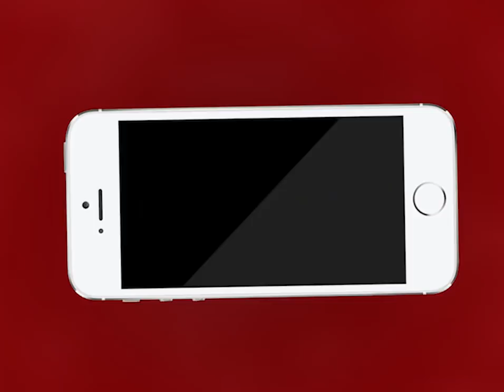AJMER NEWS | सोमवार को 50 वर्षीय होटल संचालक आया कोरोना पॉजिटिव | MTTV INDIA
अजमेर में सोमवार को 50 वर्षीय होटल संचालक आया कोरोना पॉजिटिव
दरगाह के धानमंडी इलाके में करता है होटल का संचालन
कोरोना पॉजिटिव की संख्या रिपोर्ट में फिर हुई गड़बड़ लेकिन हम दे रहे है सटीक जानकारी
रिपोर्ट में अजमेर शून्य लेकिन सीएमएचओ केके सोनी ने एक मरीज़ की पुष्टि
कोरोना पॉज़िटिव शख़्स ने की है दो शादियाँ, दोनो परिवार तक पहुँची मेडिकल टीम
पिछले पाँच दिन से शख़्स को है तेज बुख़ार और खांसी